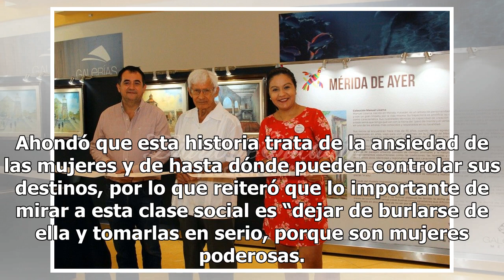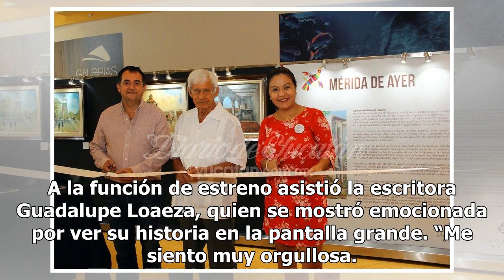“Las niñas bien” conmueven en su premiere mundial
Tiene un buen debut TORONTO (Notimex).— El Festival Internacional de Cine de Toronto aplaudió el estreno mundial de “Las niñas bien”, de la mexicana Alejandra Márquez Abella. Con una sala llena, el director del TIFF, Piers Handling, presentó a la directora y el elenco principal de esta historia de m...